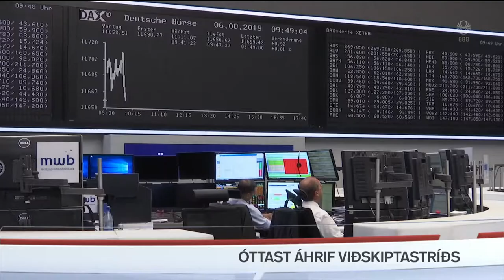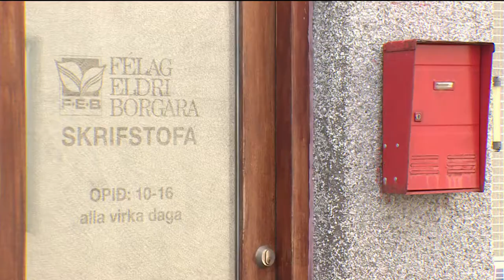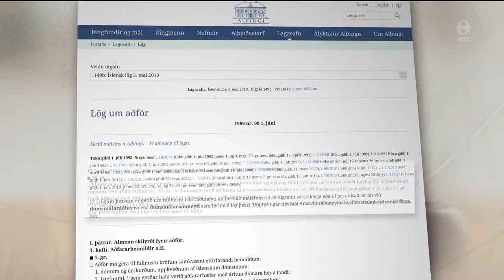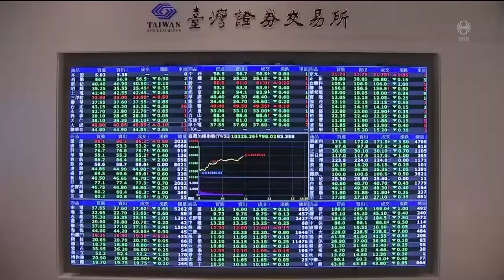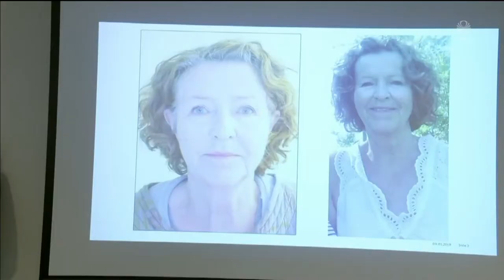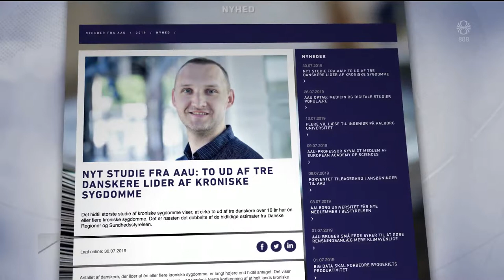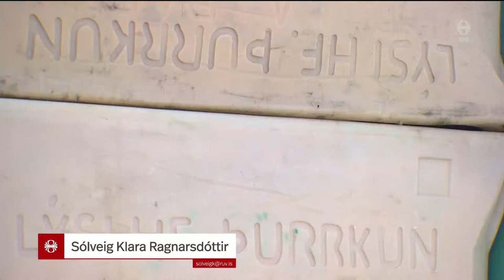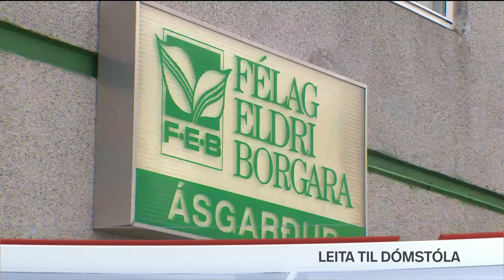Fréttir - 06. ágú 2019